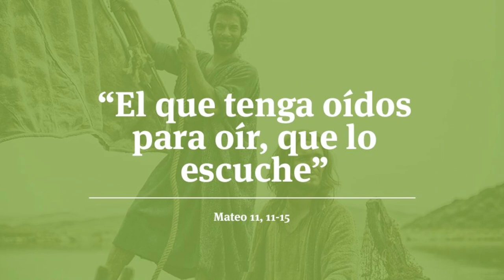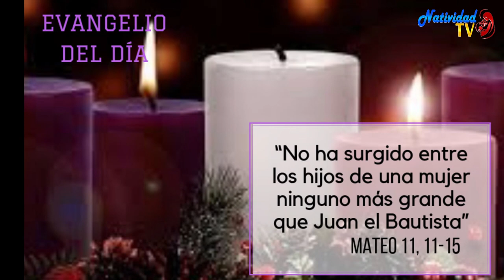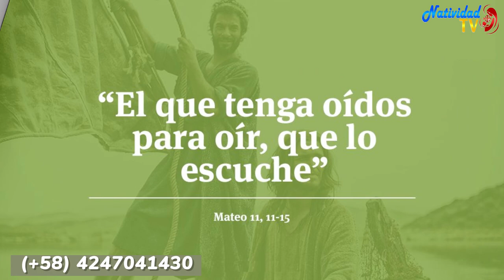EVANGELIO DE HOY | Pbro. Juan Carlos Gómez Yánez / Jueves, 14//12/2023